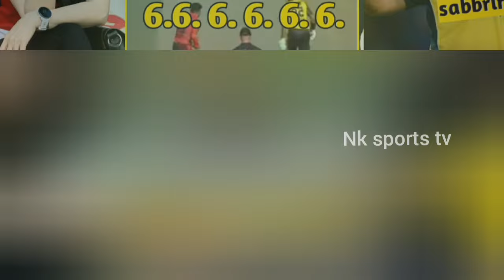লন্ডনে সাব্বির রহমানের ব্যাটিং তাণ্ডব নতুন ইতিহাস করলো মাত্র ৭১ বলে ২৫০ রানের টর্নেডো ইনিংস খেলেন!..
ও মাইগড একেমন বেটিং তান্ডব দেখালো লন্ডনে সাব্বির রহমান! সারা বিশ্ব অবাক এমন বেটিংয়ে! Sabbir rahman!

ও মাইগড নতুন এক বিশ্ব রেকর্ড গড়লো! ৭৭বলে ২৫০ রানের ঝড় সাব্বিরের লন্ডনে sabbir rahman cricket news !